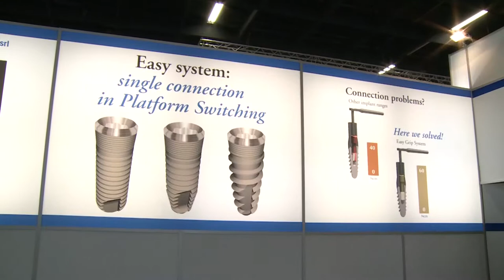TFI System - IDS 2015 Trailer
La T.F.I. System, azienda produttrice degli impianti dentali Easy Grip, presente ad IDS 2015